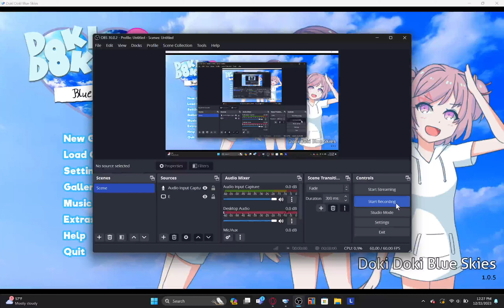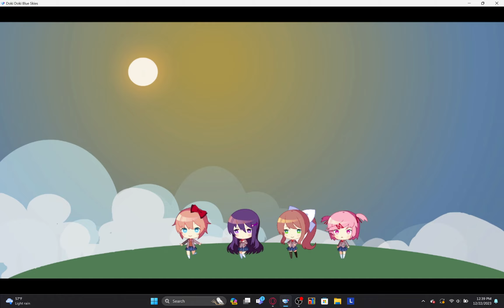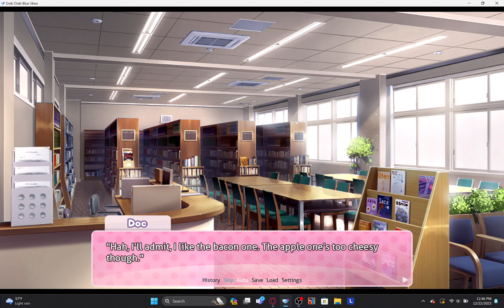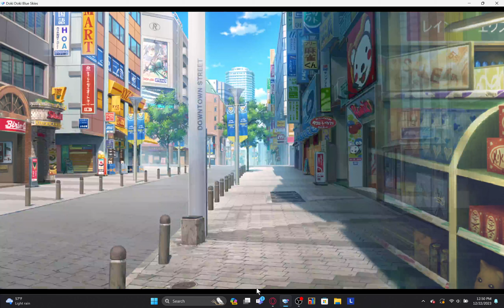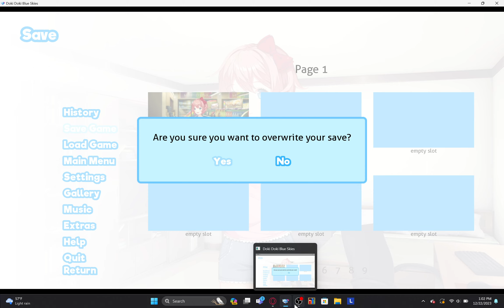DDLC Blue Skies {Part Eight}